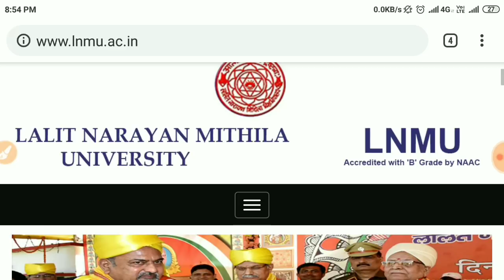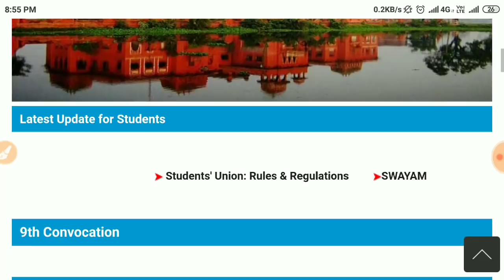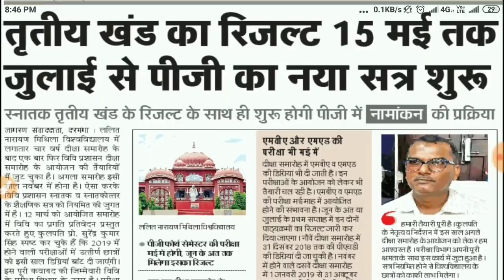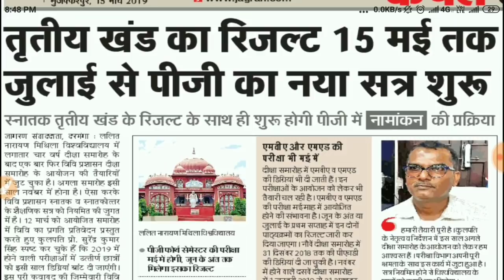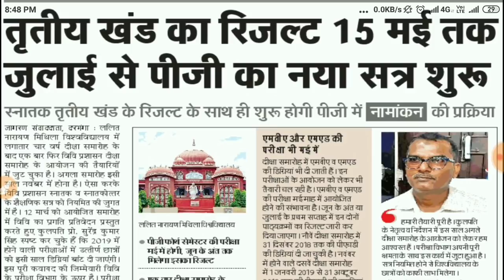Lnmu part 3 result 2019/degree part 3 result 2019 announced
LNMU_PART_3_RESULT_2019_ANNOUNCED